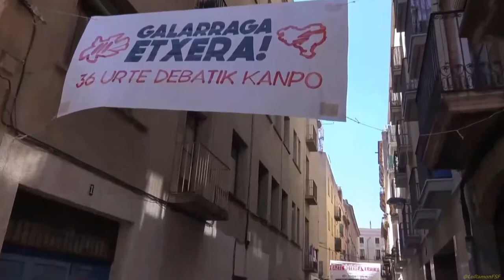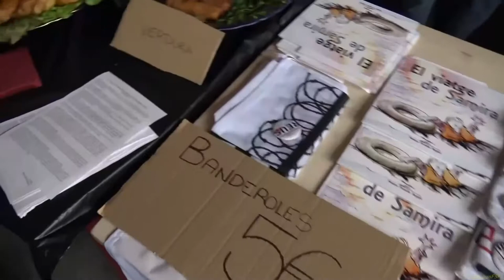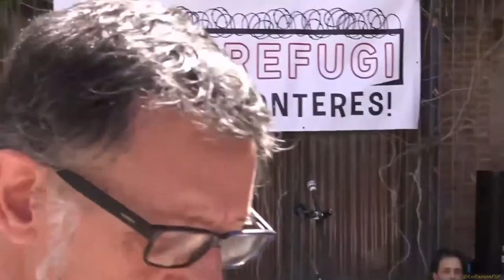La Korrika cap a Cal Massó per colaborar amb Reus Refugi Agermanament Reus Deba 8 Abril 2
Entitats que, des de la base, han fet possible aquesta trobada!

Milesker Xiquets de Reus Mandrilia Associació Carrutxa Cdpm Casal Despertaferro Batabat Botiga Llibreria Gaudí Reus Refugi Lo Submarino de Reus Debako Gazte Asanblada Debako Talde Feminista Zuhatza Euskara Elkartea i més!

També cal donar les gràcies a Horta Cal Marxant - Producció Ecològica que ha donat totes les verdures per al dinar i al mític Osso del Casal Despertaferro que ha fet el bou i arròs!

Jada 250 pertsona baino gehiago izango gara larunbateko bazkari herrikoiean. Eskerrak eman nahi dizkiegu hau posible egin duten elkarte guztiei
L'Euskal Komisioa de Reus, vinculada al Casal Despertaferro, ha organitzat un agermanament entre Reus i Deba els dies 7, 8 i 9 d’abril.
 Aquesta entitat s’ha reactivat ara, després d’un període d’inactivitat des de l’any 2007. Actualment, un grup de diverses generacions de bascos residents a la ciutat i també catalans i catalanes han tornat a reunir-se per difondre la cultura i els processos polítics que es viuen al País Basc i als Països Catalans.
Diversos membres de l'entitat són de Deba, un poble de la costa basca que té una població d'uns 5.000 habitants. Per aquest motiu, s'organitza aquest agermanament. De moment, ja són 70 bascos i basques els que s'han animat i es traslladaran fins a Reus la nit del 7 d'abril.
La finalitat essencial d'aquesta trobada és construir xarxes entre tots dos pobles. En aquesta iniciativa ja col•laboren una vintena d'entitats socials i culturals de la ciutat com Carrutxa, Mandrília, Xiquets de Reus, el Bou de Reus, els Glossadors del Camp, Reus Refugi, Folk i Ferro i batucada Tokatrons, entre d'altres. Per la seva banda, els bascos portaran la txalaparta i la trikitixa i diversos grups de música juvenils faran balls i cançons tradicionals. El dissabte, 8 d'abril, és el dia central de la trobada i han hagut actes des de les 10 del matí fins ben entrada la matinada, jo tan sols he gravat fins la fotra traka dels Diables de Reus.

Agermanament Reus-Deba (Euskal Herria), organitzat per l' Euskal Komisioa Reus. Solidaritat entre pobles. Gora Herria!!!